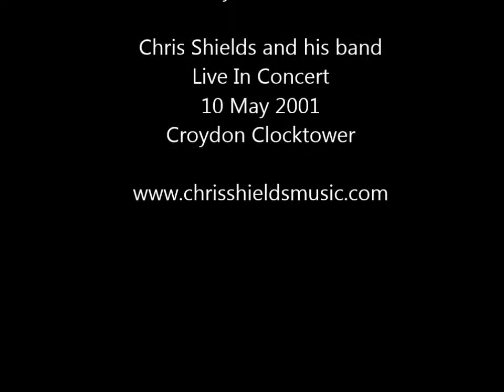'Too Far Gone' The Chris Shields Band LIVE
'Too Far Gone' The Chris Shields Band LIVE at the Croydon Clocktower 2001